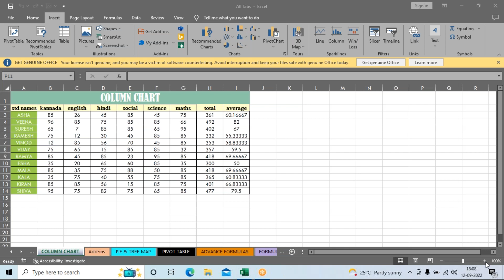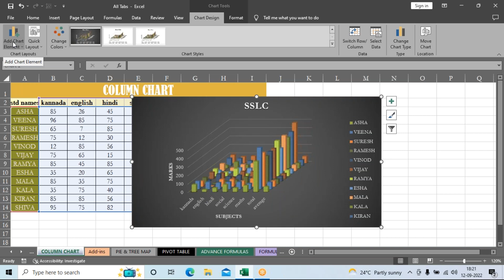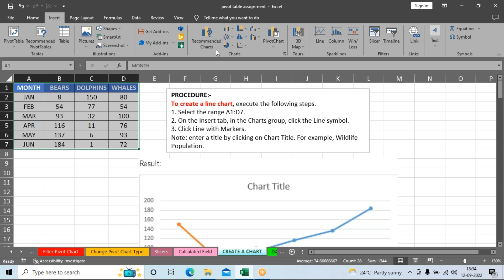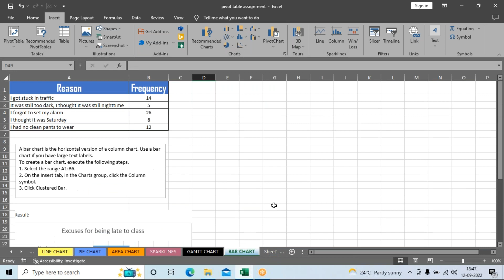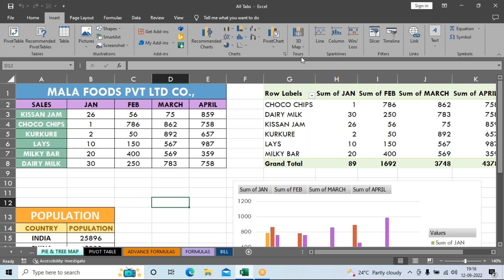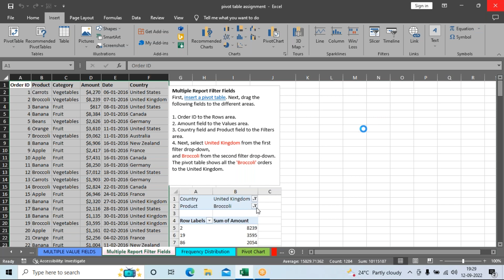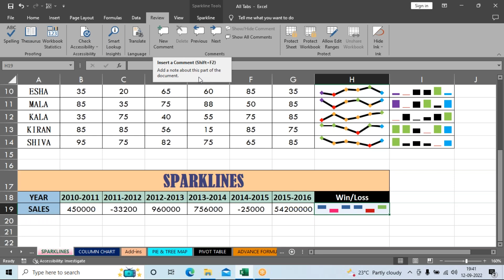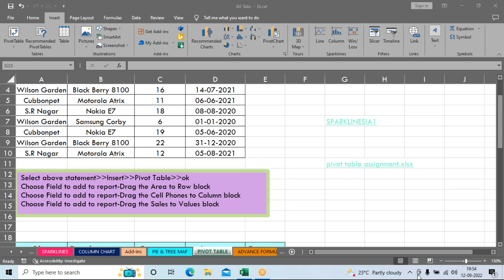Meenakshi Advance Excel 12th Sep Mcc